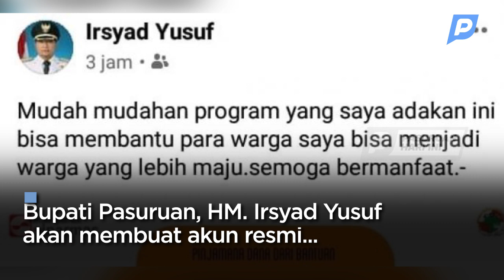Sering Dicatut untuk Menipu, Ini Langkah Bupati Pasuruan sebagai Antisipasi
Pasuruan (WartaBromo.com) – Bupati Pasuruan, HM. Irsyad Yusuf akan membuat akun resmi yang digunakan sebagai ruang konsultasi bagi masyarakat.

Hal itu dilakukan setelah adanya beberapa akun palsu yang mengatasnamakan dirinya untuk lakukan penipuan.

Video : Doni
Video Editor : Udin